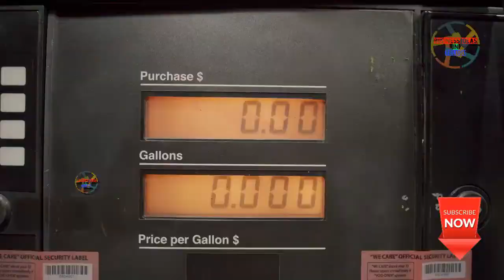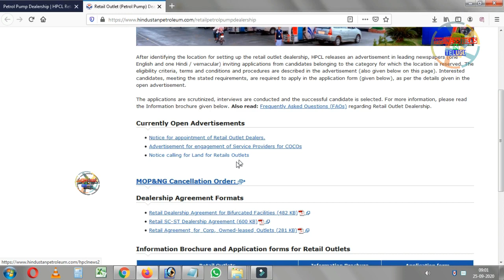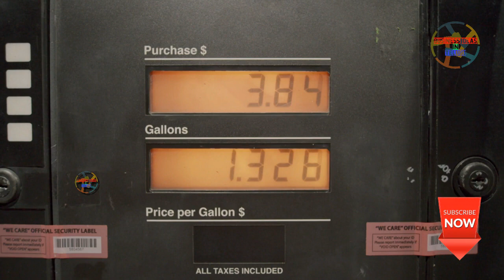బిజినెస్ ! Small business ideas! New business idea's! business ideas ! Low Investment Business Idea